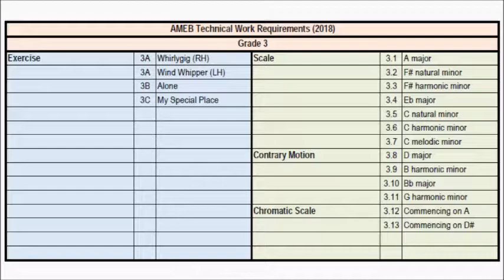AMEB Piano Technical Work 2018 Grade 3 Scales (Complete)